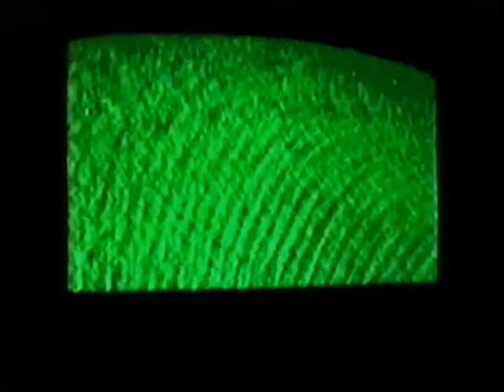Flashbomb Matrix / Corrupt Night Visor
Everything in the air, all fields disrupted